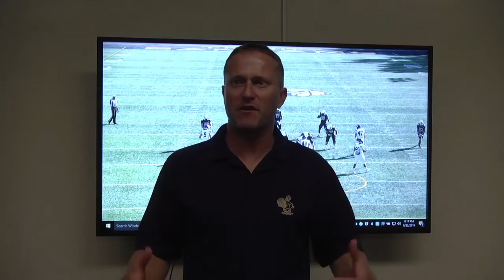Coach Jeff Devaney, Trinity @ Middlebury